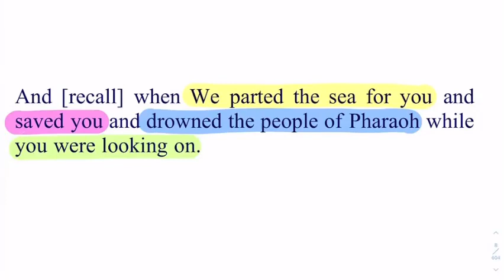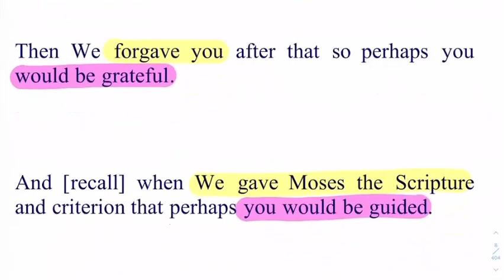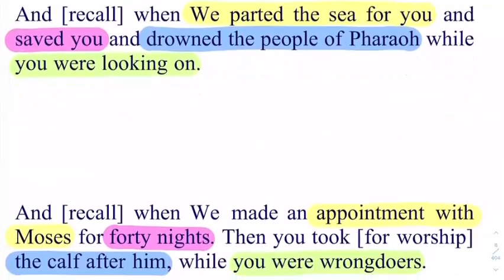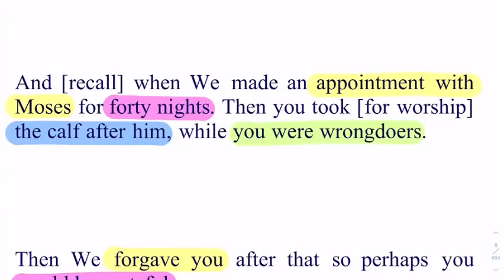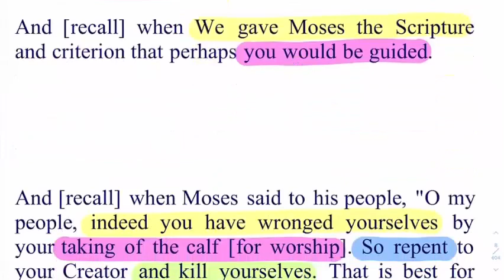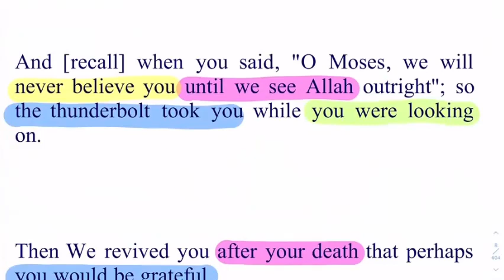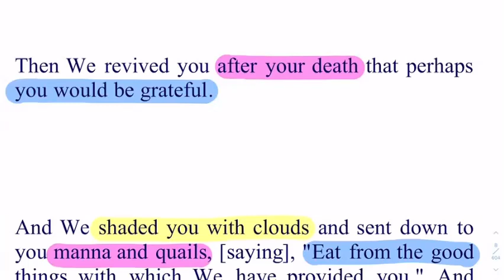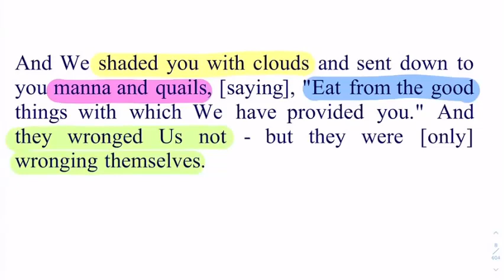2)S Al Baqarah Verse#50-57 By Dr Zeba Waqar